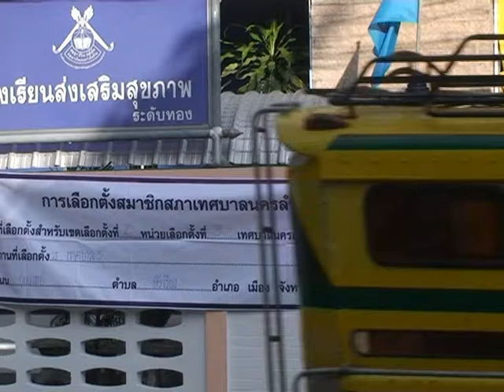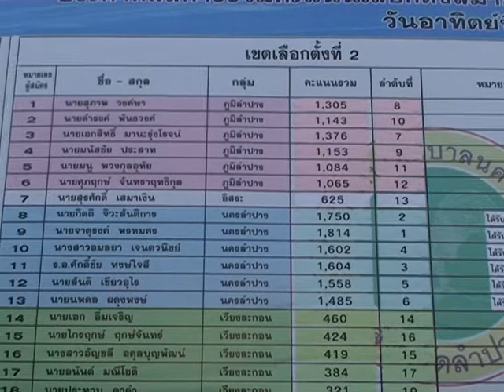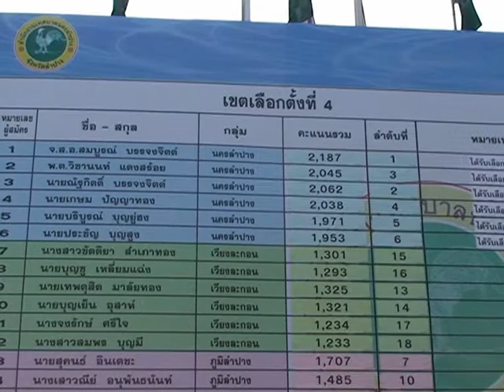07 พ.ย. 55 ผลเลือกตั้ง สท.นครลำปาง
การเลือกตั้งสมาชิกสภาเทศบาลนครลำปาง กรณีสมาชิกสภาฯ ครบวาระทั้ง 24 คน และได้มีการลงคะแนนเสียงเลือกตั้งไปเมื่อวันที่ 4 พฤศจิกายน 2555 ที่ผ่านมา ภาพรวมประชาชนยังออกไปใช้สิทธิกันไม่มากนัก บรรยากาศในแต่ละหน่วยเลือกตั้งไม่คึกคักเท่าที่ควรมีประชาชนมาใช้สิทธิกันบางตา โดยรวมมีผู้มาลงคะแนนเสียงไม่ถึงร้อยละ 60 ซึ่งต่ำกว่าเป้าหมายที่ได้ตั้งเอาไว้
นายเฉลิม  แก้วกระจ่าง ผู้อำนวยการการเลือกตั้งประจำเทศบาลนครลำปาง ได้เปิดเผยถึงผลการรวมคะแนน การลงคะแนนเสียงเลือกตั้งสมาชิกสภาเทศบาลนครลำปางว่า การจัดการเลือกตั้งเมื่อวันที่ 4 พฤศจิกายน 2555 ที่ผ่านมา มีประชาชนผู้มีสิทธิเลือกตั้งในบัญชีรายชื่อเขตเทศบาล จำนวนทั้งสิ้น 42,597 คน มีผู้มาแสดงตน ขอรับบัตรเพื่อลงคะแนนเสียงเลือกตั้ง จำนวน 21,435 คน คิดเป็นร้อยละ 50.32 และมีจำนวนบัตรเสีย 958 บัตร คิดเป็นร้อยละ 4.47 และมีผู้ประสงค์ไม่ลงคะแนนเสียงเลือกตั้ง จำนวน 2,042 บัตร คิดเป็นร้อยละ 9.53 โดยมีผลของการเลือกตั้งทั้ง 4 เขตเลือกตั้ง ปรากฏว่า กลุ่มนครลำปาง สามารถชิงเก้าอี้สมาชิกสภาฯ มาครองได้ถึง 21 ที่นั่ง ส่วนทีมคู่แข่ง กลุ่มภูมิลำปาง แย่งมาได้เพียง 3 ที่นั่งเท่านั้น โดยเขตเลือกตั้งที่ 2, 3 และ 4 กลุ่มนครลำปาง สามารถเอาชนะชิงมาได้ทุกที่นั่ง มีเพียงเขตเลือกตั้งที่1 เท่านั้นที่ กลุ่มนครลำปาง ได้มาเพียง 3 ที่นั่ง และกลุ่มภูมิลำปาง ได้ไป 3 ที่นั่ง
โดยผู้ที่ได้รับเลือกตั้งเป็นสมาชิกสภาฯ เฉพาะในเขตที่1 ประกอบด้วย สมาชิกกลุ่มนครลำปาง 3 คน คือ น.พ.วัฒนา  วานิชสุขสมบัติ ได้คะแนน 2,154 คะแนน, นายสมหมาย  พงษ์ไพบูลย์ ได้คะแนน 2,054 คะแนน และนายพิทักษ์  แสนชมภู ได้คะแนน 1,954 คะแนน  ด้านสมาชิกกลุ่มภูมิลำปาง 3 คน คือ นายณัฐธนวัฒน์  ปัญญาพันธ์ ได้คะแนน 2,128 คะแนน, นายสุบิน  ชุมตา ได้คะแนน 2,003 คะแนน และนายนวพัฒน์  ไหวมาเจริญ ได้คะแนน 1,992 คะแนน.